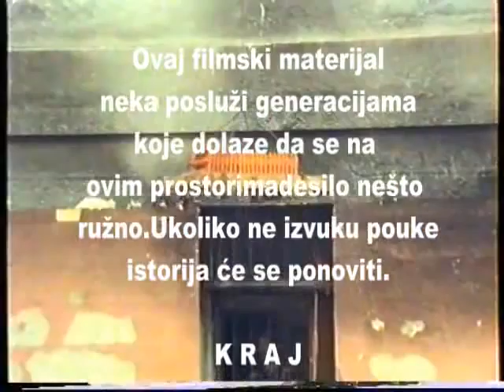Krov_hasan_kikic_96.flv